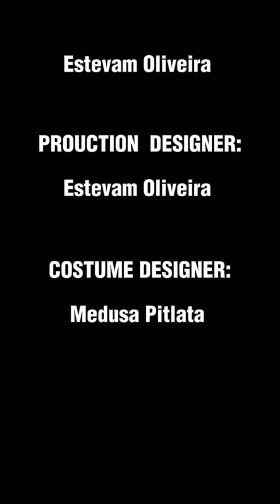Back off set